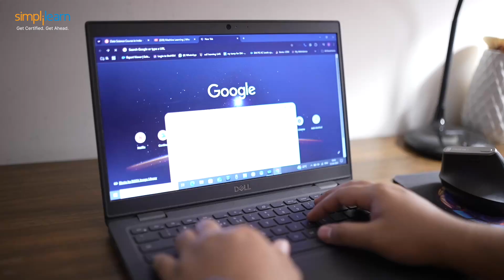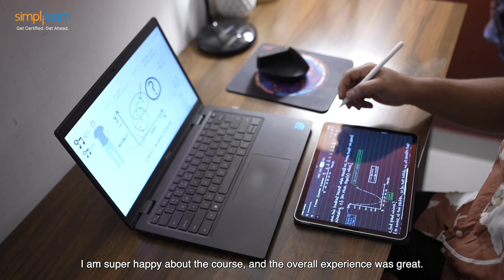Simplilearn Reviews | How Upskilling Helped Arpan Transform His Career Path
00:01- Staying relevant
00:16- Upskilling
00:36- Introduction
00:53- Professional Journey
01:37- Support System
01:57- Learning Experience
02:21- Challenges
02:58- Discovering Simplilearn
03:19- Impact
03:45- Message

*Professional Certificate Course in Data Analytics and Generative AI*

Arpan Mandal’s journey from a technical support role to becoming a Power BI Platform Support Analyst is a testament to the power of perseverance and self-motivation. Hailing from Kolkata, West Bengal, Arpan completed his Bachelor's in Computer Science from Maulana Abul Kalam Azad University. His career began at Cognizant, where he initially joined for a Java-based development role but found himself shifted to infrastructure monitoring due to economic constraints. Though the work was monotonous and repetitive, Arpan's curiosity about AI and machine learning kept him motivated to seek a change.

Determined to carve a new path, Arpan decided to upskill. With his mother’s unwavering belief in him and the sacrifices she made, he found the strength to pursue his dreams. During a period of downtime caused by a delayed internship, he researched emerging fields and found data science gaining traction. He knew that to transition into the field, he needed to learn new skills.

Arpan’s experience with Simplilearn was transformative. The flexible course structure, engaging live classes, and supportive instructors made learning enjoyable. Despite facing personal challenges and working night shifts, he stayed committed to the program. Completing the course not only helped him land a role in analytics but also gave him a newfound sense of confidence and clarity about his future.

Today, Arpan works as a Power BI Platform Support Analyst an, d helps others with resume building and interview prep. He’s no longer just surviving; he’s thriving. His message to others? “Don’t wait for the perfect timejust start. The real challenge is staying consistent.” His journey proves that with determination, support, and the right resources, anyone can build a meaningful career.

✅ About Professional Certificate Course In Data Analytics and Generative AI
We have designed a carefully curated curriculum that includes critical topics like Python, Machine Learning, NLP, and Data Visualization, delivered using hands-on labs, and industry-relevant projects to help you advance your career trajectory. This Data Science course in India aims to demystify data science.

Key Features:
✅ Program Completion Certificate from E&ICT Academy, IIT Kanpur
✅ Masterclasses delivered by distinguished IIT Kanpur faculty
✅ 25+ hands-on projects from Amazon, Walmart, Uber, and many more

Skills Covered:
✅ Exploratory Data Analysis
✅ Descriptive Statistics
✅ Inferential Statistics
✅ Ensemble Learning
✅ Natural Language Processing
✅ Data Visualization